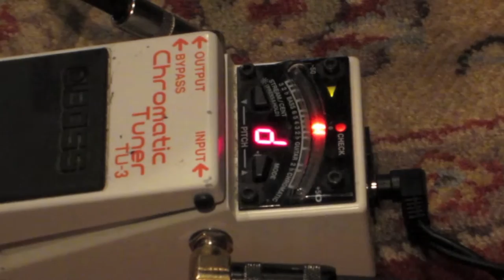Matchsticks: Studio Day 2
Second day at overlook studios, tracking bass and rhythm guitar.